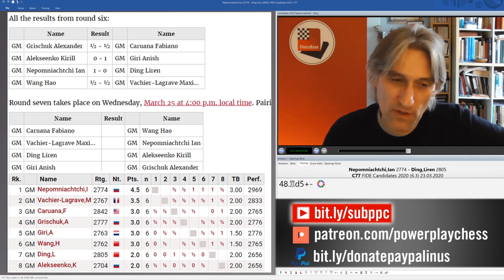Miracle Defence | Nepomniachtchi vs Ding Liren | FIDE Candidates 2020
Grandmaster Daniel King demonstrates Nepomniachtchi vs Ding Liren from the 2020 Candidates.